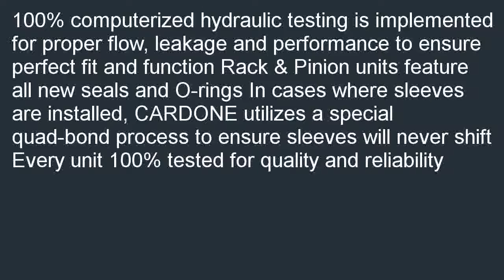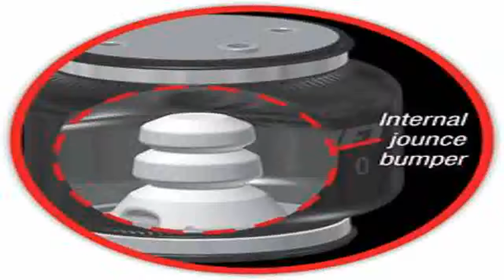Cardone 26 2141 Remanufactured Import Power Rack and Pinion Unit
Low cost  B000IYI924/?tag=kaluxaf-20 Best price for Cardone 26-2141 Remanufactured Import Power Rack and Pinion Unit. We hope you will take advantage for this offer: Cardone 26-2141 Remanufactured Import Power Rack and Pinion Unit.